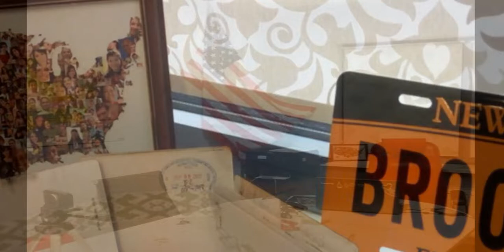Виза США в 2020 из Беларуси .✳ Отзыв о visaoffice.by ☝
★★★ Ваша виза США в 2020 — наша 100 % задача! ☝

★Тренд на 2020 при получении американской визы можно сформулировать так: «Если вы не готовы к интервью – все остальное не имеет значения».★

SKYPE:visas-office